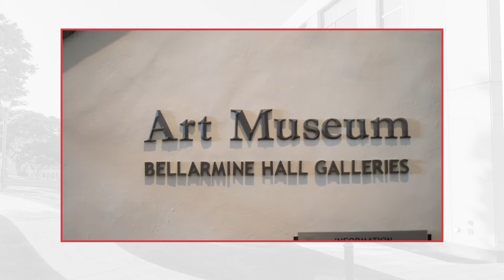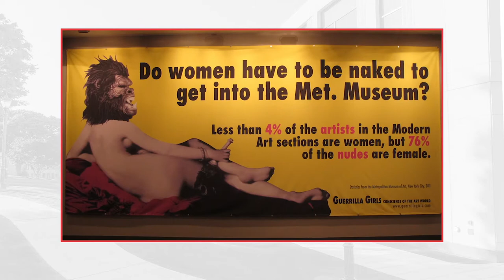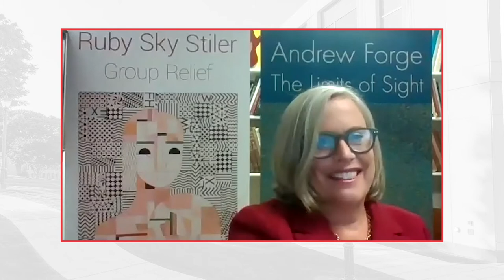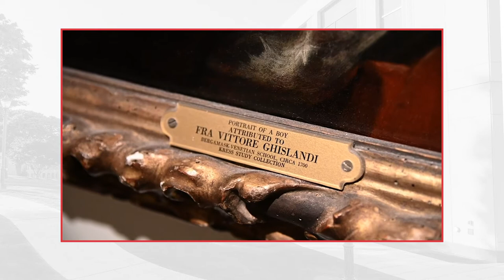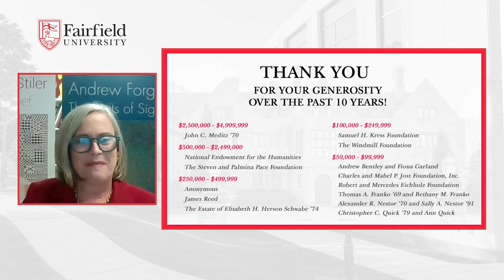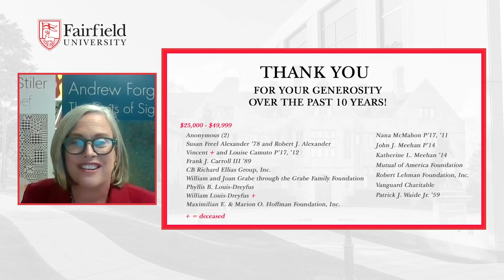The Fairfield University Art Museum's 10th Anniversary Celebration